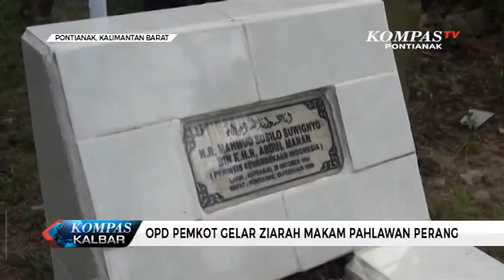OPD Pemkot Gelar Ziarah Makam Pahlawan Perang - KompasTV Pontianak